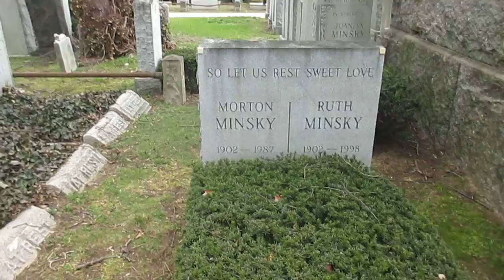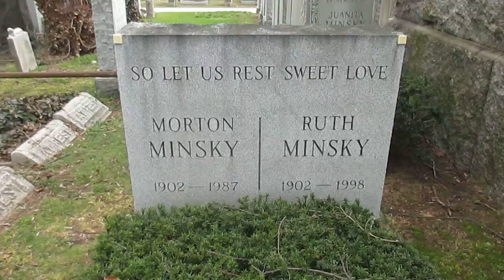Kevin Grace finds graves of owners of Minsky's burlesque in New York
Kevin Grace finds the graves of the owners of Minsky's burlesque in New York